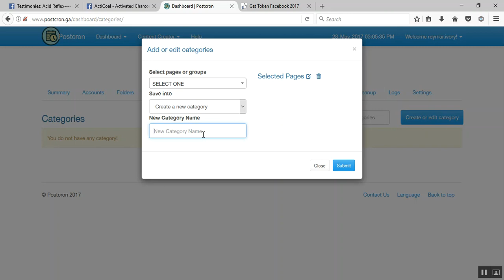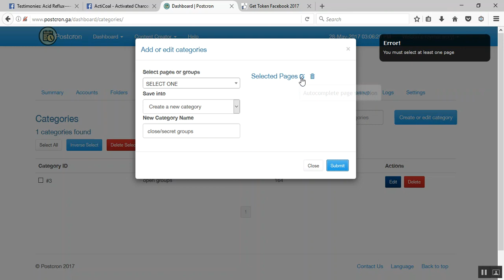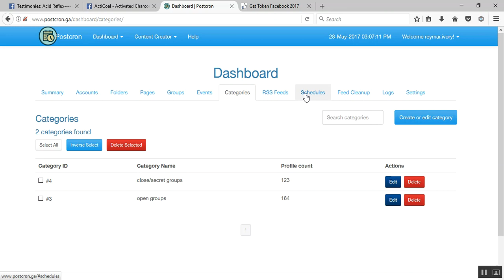3 Postcron Using Categories